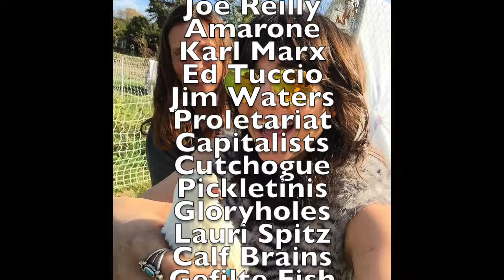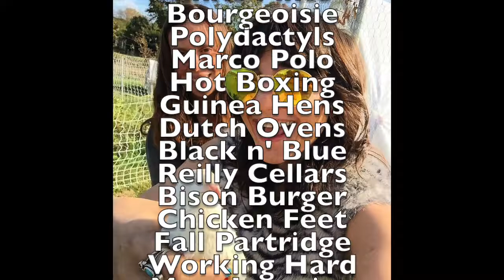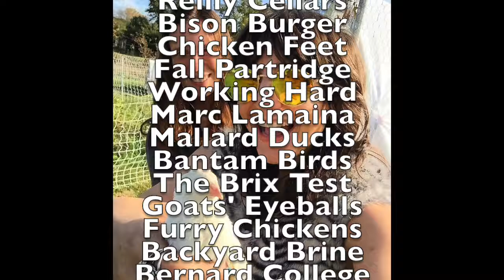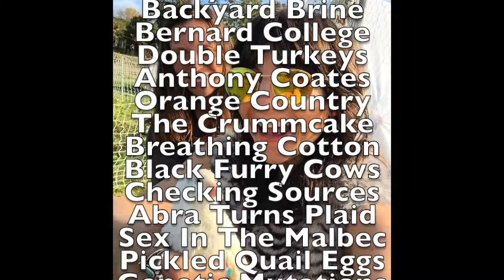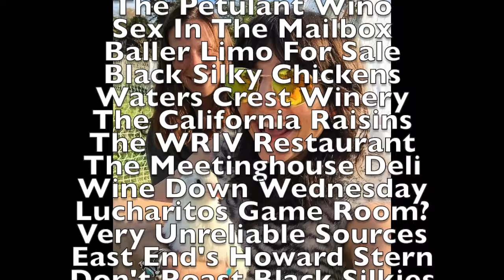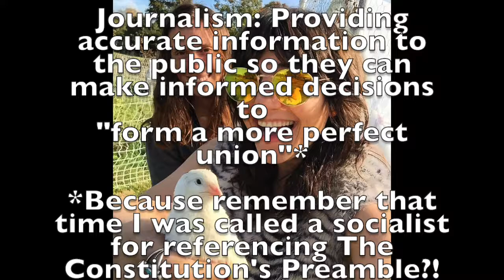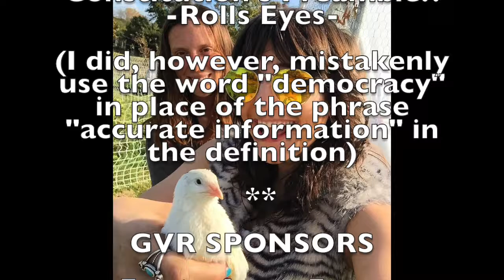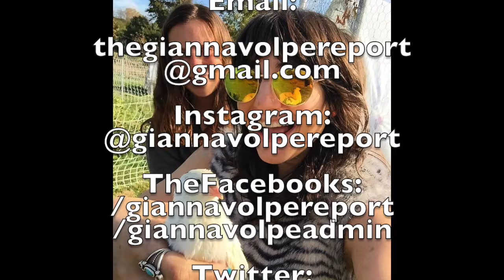Guinea Fowl, Grapes & Gloryholes on GVR 06 01.17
The Gianna Volpe Report
06.01.17

1390 WRIV/1390WRIV.com
Thursdays  8:15-9 AM

FEATURING

Gianna Volpe
Bruce Tria

 SPECIAL GUEST

Abra Morawiec
Feisty Acres Farm

Dill
Mali
1999
Quail
Plaid
a Mano
Pickles
Kansas
Overalls
Tweed's
Bowling
Socialism
Joe Reilly
Amarone
Karl Marx
Ed Tuccio
Jim Waters
Proletariat
Capitalists
Cutchogue
Pickletinis
Gloryholes
Lauri Spitz
Calf Brains
Gefilte Fish
Chris Pinto
Bourgeoisie
Polydactyls
Marco Polo
Hot Boxing
Guinea Hens
Dutch Ovens
Black n' Blue
Reilly Cellars
Bison Burger
Chicken Feet
Fall Partridge
Working Hard
Marc Lamaina
Mallard Ducks
Bantam Birds
The Brix Test
Goats' Eyeballs
Furry Chickens
Backyard Brine
Bernard College
Double Turkeys
Anthony Coates
Orange Country
The Crummcake
Breathing Cotton
Black Furry Cows
Checking Sources
Abra Turns Plaid
Sex In The Malbec
Pickled Quail Eggs
Genetic Mutations
Non-Corked Wine
Because Journalism
The Petulant Wino
Sex In The Mailbox
Baller Limo For Sale
Black Silky Chickens
Waters Crest Winery
The California Raisins
The WRIV Restaurant
The Meetinghouse Deli
Wine Down Wednesday
Lucharitos Game Room?
Very Unreliable Sources
East End's Howard Stern
Don't Roast Black Silkies
Equal Opportunity Radio
Black Silkies = Great Moms
Union Sq. Farmer's Market
Nobody Here But Us Chickens

Journalism: Providing accurate information to the public so they can make informed decisions to
"form a more perfect union"*

*Because remember that time I was called a socialist for referencing The Constitution's Preamble?!  -Rolls Eyes-

(I did, however, mistakenly use the word "democracy" in place of the phrase "accurate information" in the definition)

Feisty Acres Farm
211 Manor Lane
Jamesport, NY

OPEN HOUSE
Saturdays 12-5 p.m.
OR
Find Feisty Acres
Wednesdays
The Union Square
Farmer's Market

 Find them on Facebook And Instagram

Tweed's Restaurant
Buffalo Bar
17 E. Main Street
Riverhead, NY

Village Overhead Doors
Southold

The Crazy Fork
10560 Main Road, Mattituck

Home of The:
Revolution #9 Variety Series

A free variety show that takes place 7-11 p.m. on the second Thursday of every month at Mattituck's The Crazy Fork

Find Duncan in Jamesport!

TheFacebooks:
/giannavolpereport
/giannavolpeadmin